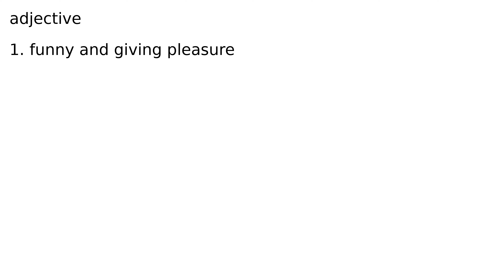amusing adjective meaning meanings definition definitions phonetics pronunciation english #